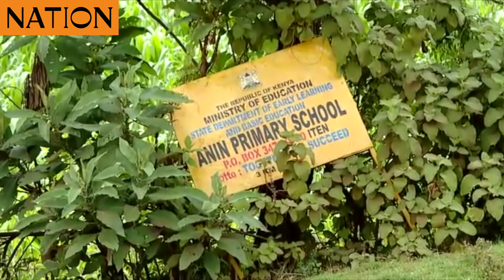Family of Police fugitive Caroline Kangogo appeals to her to surrender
Family of Police fugitive Caroline Kangogo appeal to her to surrender